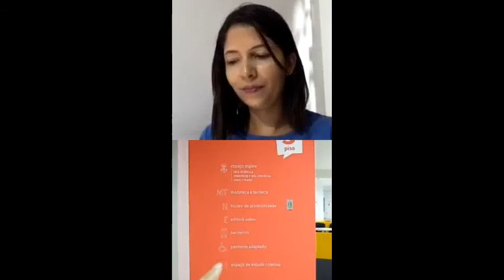Inovação em Bibliotecas | Letícia Lazzari | BiblioConnect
Conectando ideias
Conectando a Biblio 📚 , CI 👩‍💻, Arquivologia 🗄, Museologia 🕵🏽‍♂️ e Bibliotecários (as) 📚para ideias transformadoras 💡